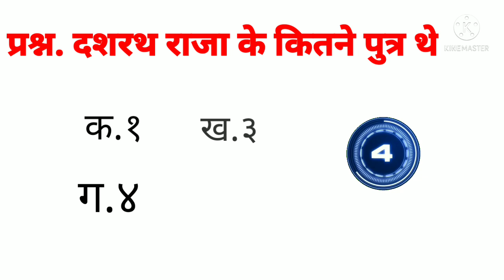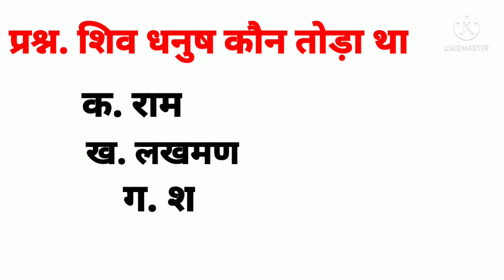Poranik GK Quistion Answer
GK  5 Quistion answer poranik katha ki hai
MTL GK Quistion Answer